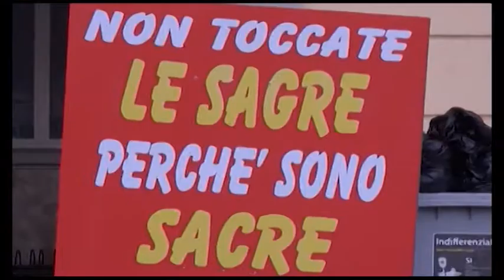Comitato Sagre di Arezzo: " uniformare alle nostre regole tutte le manifestazioni"